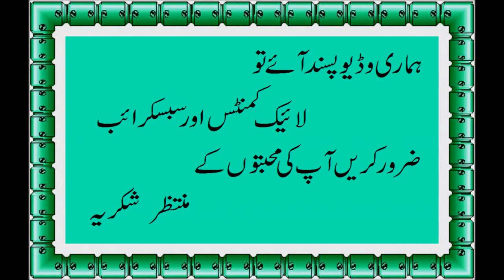Chicken Paratha Roll Recipe - Ramadan Recipes By Fast Recipe